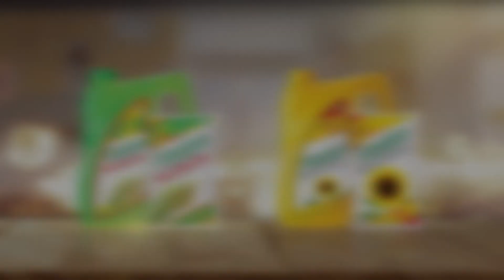Snacks for your kid's birthday party!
Now snacks for your kid’s birthday parties will have a variety flowing from your kitchen with the help of light and healthy freedom oil. Watch the video to know more.